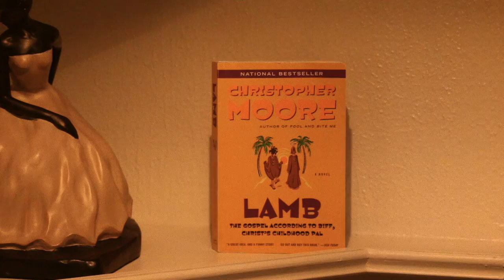Derek's Book Corner: Lamb by Christopher Moore